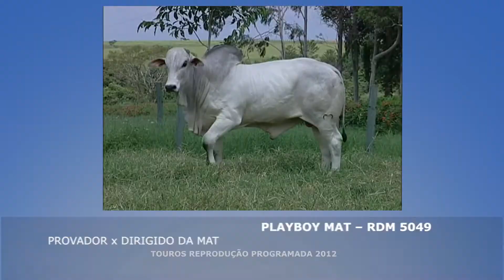playboy mat_RP2012